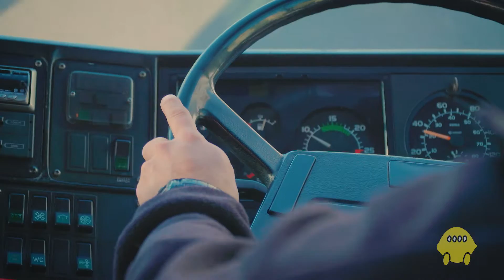The Big Lemon Bus Services